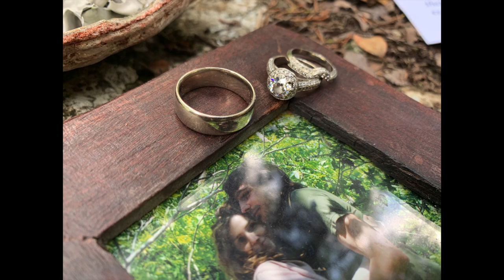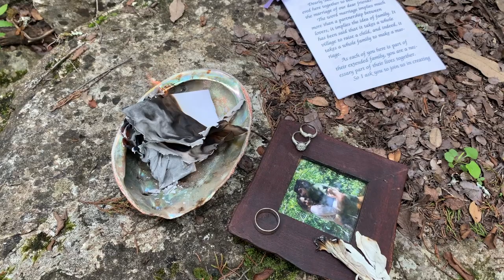Conscious Uncoupling: We Released Each Other With Love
Me and my best friend, and wife of 13 years, got divorced today! We went to a beautiful spot in the woods to burn our wedding vows and release each other in a ceremony of love, friendship, commitment, family and expansion! The traditional idea of marriage is that one person is supposed to be able to meet all of our needs forever. But that is not possible. So instead of making each other wrong we are loving each other even more for who we are and the gifts we bring!

Conscious uncoupling is about the entire family thriving! What does it actually look like for every person in a family to have their needs met, to be awake, to be happy and to be thriving? We are courageously forging the way for a new type of relationship in the 5D consciousness. If you are interested to know why we got divorced and how we are still best friends then watch this video.

Work With Me:
Raw Vegan Mentor
Mindset Coach
Intuitive Detox Specialist

FREE PDF - How To Do A Juice Fast
A detailed guide on bowel detoxification!

Everything I Use To Be A Successful Raw Vegan: